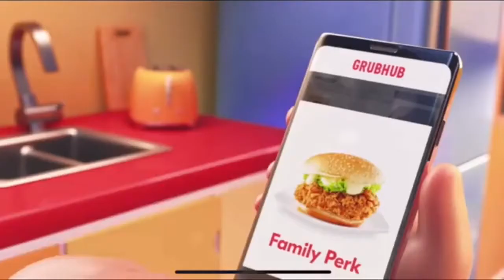Grubhub advertisement but with classical music but at half speed is scary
Made from this video by SolvedIce